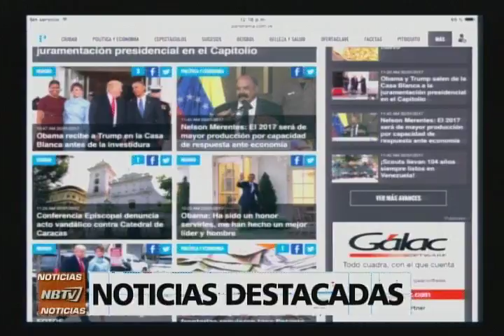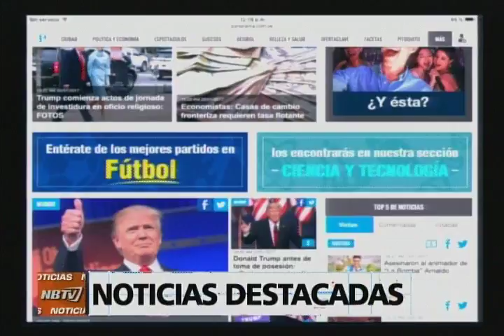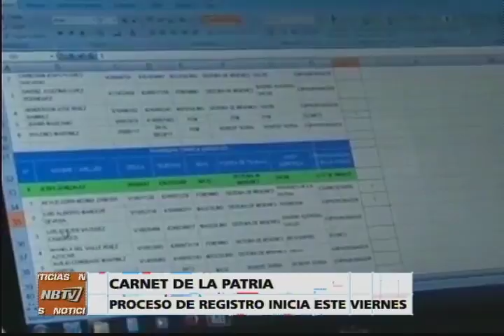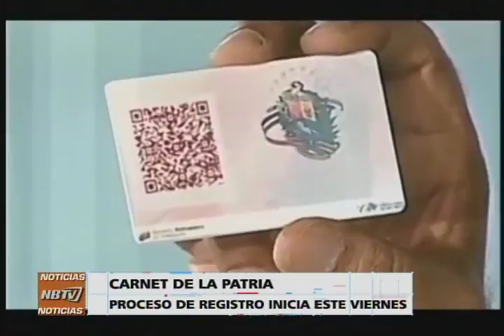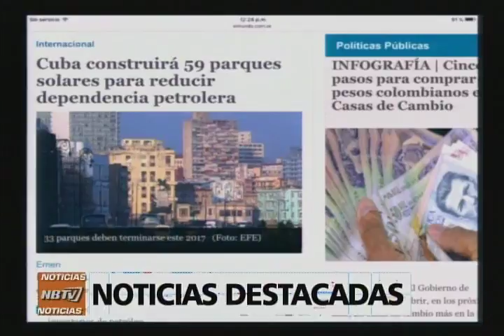NB TV - (Emisión Meridiana) - Viernes 20/01/2017 - 2/4